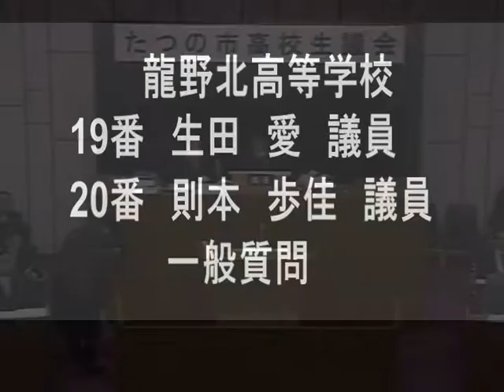高校生議会（生田愛議員、則本歩佳議員）